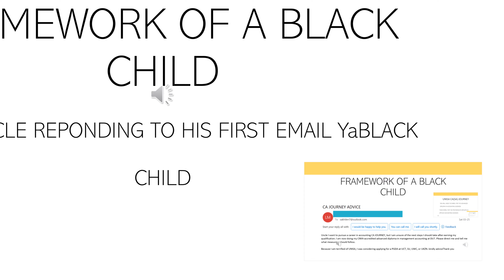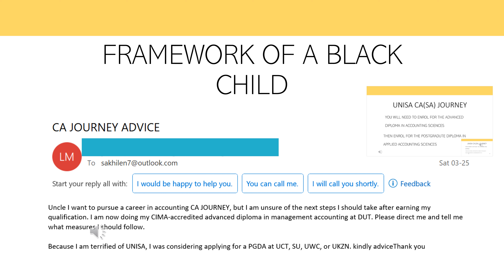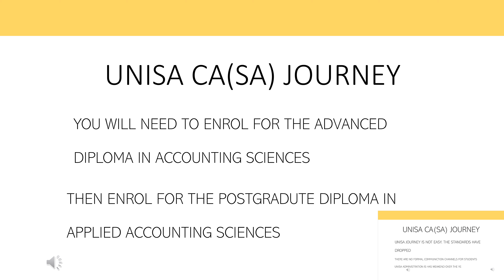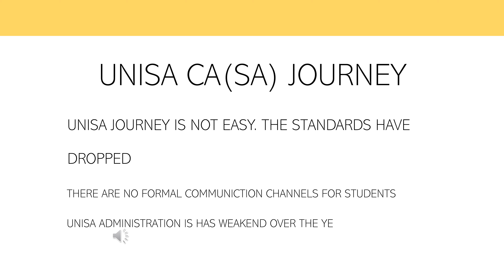I WANT TO CHANGE FROM COST ACCOUNTING (CMA) AT DUT TO CA(SA)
Hello colleagues this is a test run, I am am learning this side of creation. OurAnkel is responding to uBlack Child who wants to be a CA(SA). You can also forward your questions for him to schedule a response video.

CALL ME OUR ANKEL

For Educational Entertainment